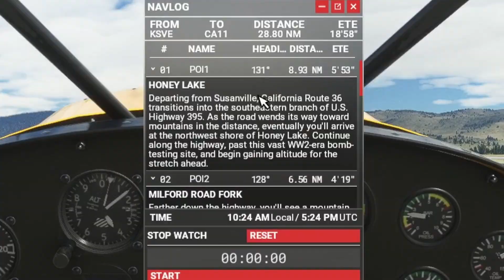Microsoft Flight Sim 2020: Nevada Bush Trip Leg 18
Microsoft Flight Simulator 2020: Nevada Bush Trip Leg 18: From Susanville Municipal Airport also in Susanville, California (KSVE) to Bodad Airstrip in McCloud, California (CA11). This one was a shaky flight for sure, The navigation aids are still difficult. The pollen/algae on the shores of the lake are my favorite shades of green. Little rewards for flying these longer bush trips i guess.